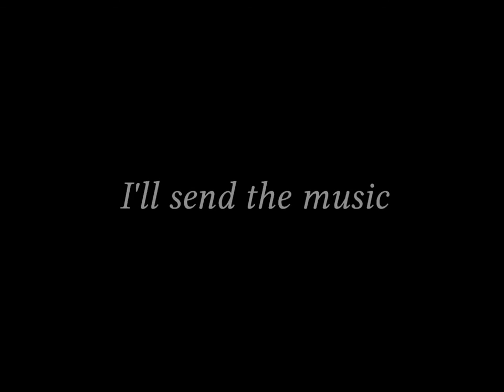Moment ~ Kiyohiko Kudo PV